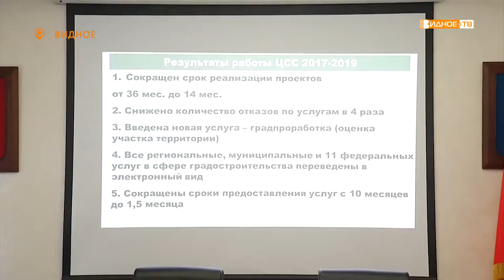«От проекта до объекта» - круглый стол для предпринимателей